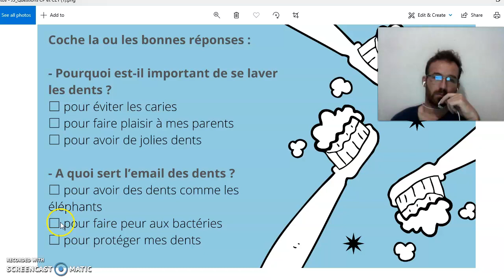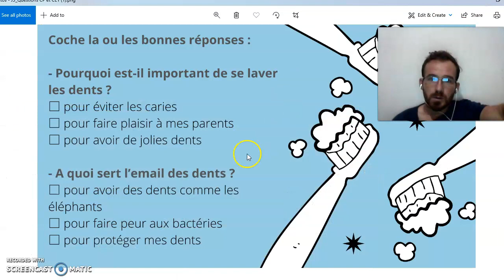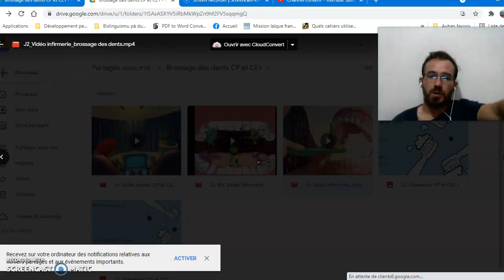Questionnaires brossage des dents